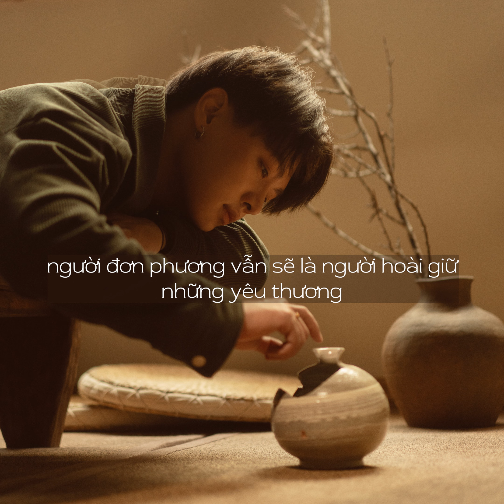mà vẫn cô đơn (sleepless ver.) - Khải ft. Chí Hùng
'mà vẫn cô đơn' | Album "Vui long cho": Track#5
MUSIC PRODUCTION
Performer: Khải
Songwriter: Khải
Music Arranger: Chí Hùng
Mixing - Mastering Engineer: LilGee, Hữu Long
Photo: Quân Ngố
MV Lyric: Nguyen Hoa Binh

MANAGEMENT TEAM
Artist Manager: Ngô Thúy Quỳnh

Yinyang Media

© Bản quyền thuộc về Khải Nguyễn
© Copyright by Khải Nguyễn Channel ☞ Do not Reup